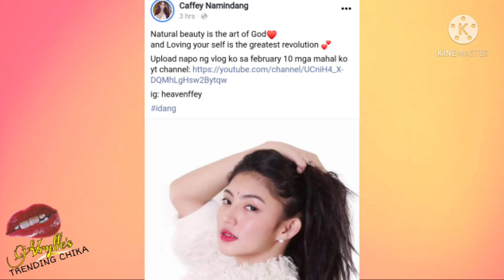CAFFEY NAMINDANG PINATUNAYANG SIYA TALAGA ANG ORIGINAL MAKAGANDA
Caffey Lisondra Namindang
Chrispam
merffey
Caffey Namindang
Caffey namindang vlogs
Tristan centeno
Centeno twins
Pam esguerra
Pamela Dianne Esguerra
Christian Merck Grey
makagwapo
makaganda
og makaganda
merffey break up
zeinab harake
daryl ruiz